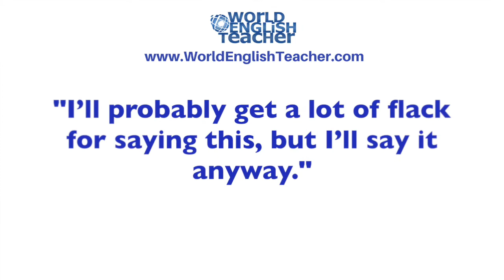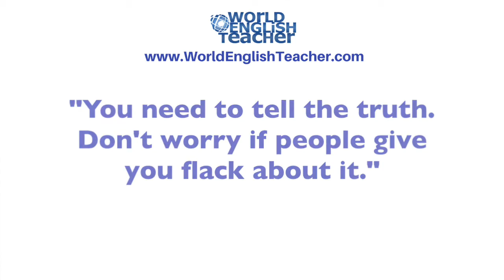Meaning of "FLACK" - ESL Lesson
The word "flack" is used quite a bit nowadays. Find out what it means and how you can use it here.